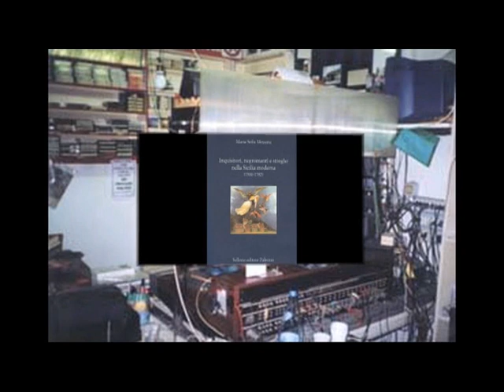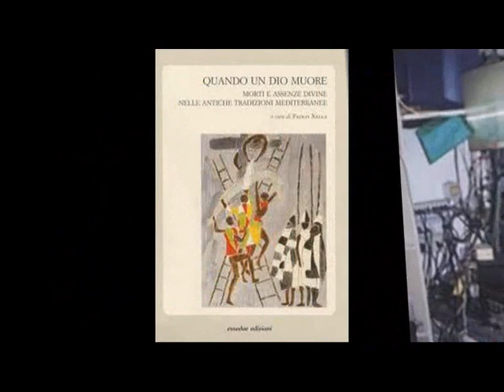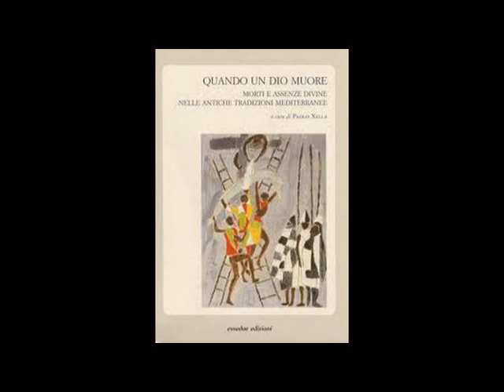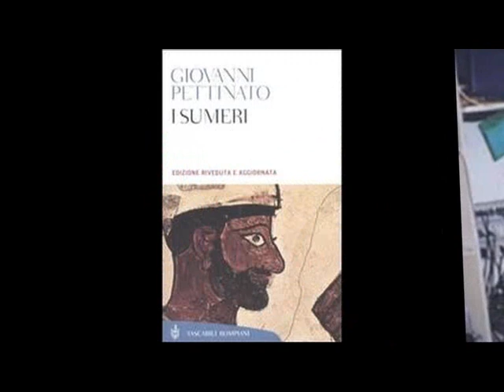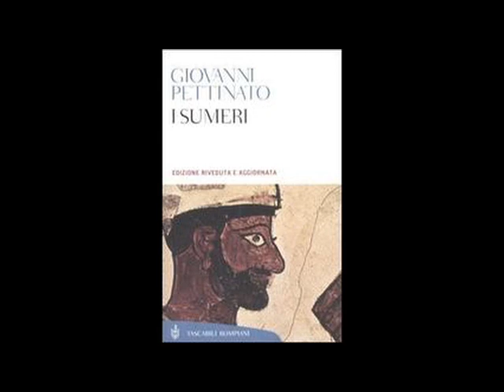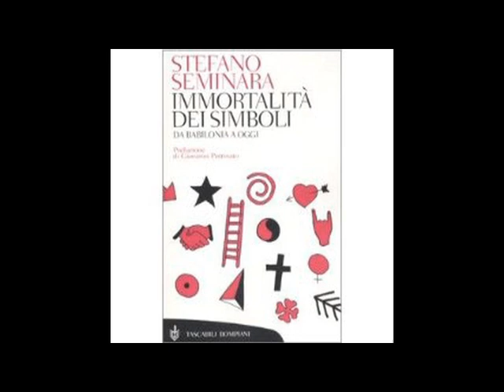Pasqua "Festa" dello sterminio di bambini [540A]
Giorgio Gaber "e la chiesa si rinnova per la nuova società" canzone tagliata; [02:03] Possibilità di destinare 5/1000 a radio Gamma 5 firmando per associazione "Salute e ambiente"; [09:04] Giampaolo per la scienza; [13:30] MARCO e Giuliano su 5/1000; [22;20] Ivano sulla pasqua "Festa dello sterminio di bambini"; [26:00] Maria Sofia Messana "Inquisitori, negromanti e Streghe nella Sicilia moderna" [34:08] Marco su Zaratustra e sui martiri cristiani; [48:46] Di Paolo Sella "Quando un dio muore" e il dio Baal; [51:20] Antonio su 5/1000; [56:30] Cena del Musso; e altri appuntamenti; [1:00:40] Giovanni Pettinato "I sumeri" e Stefano Seminara "Immortalità dei simboli. Da Babilonia ad oggi" Quando i serpenti erano buoni.